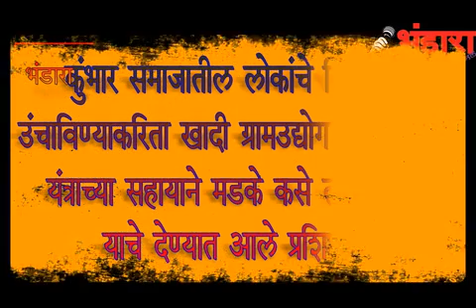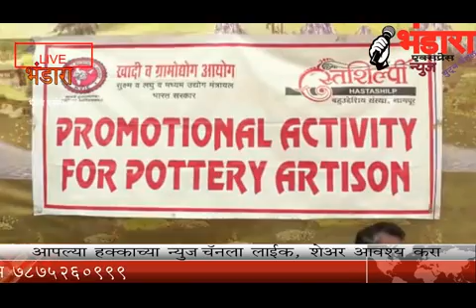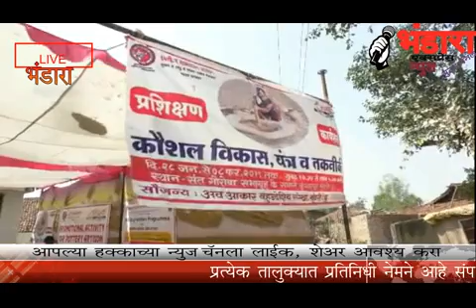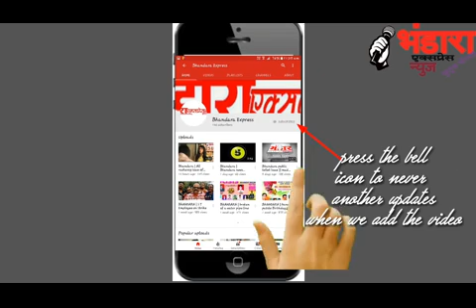BHANDARA KUMBHAR PRASHIKSHAN 8 2 19